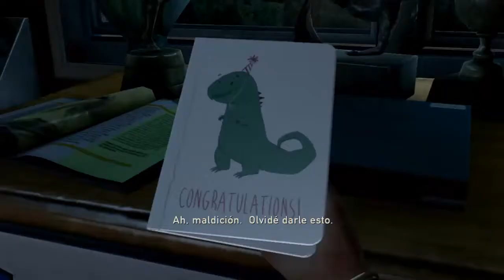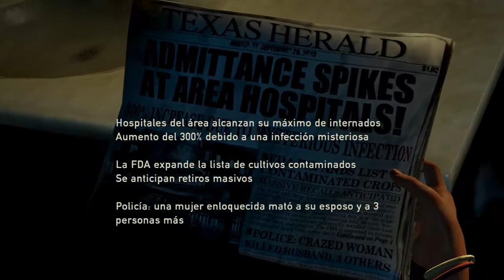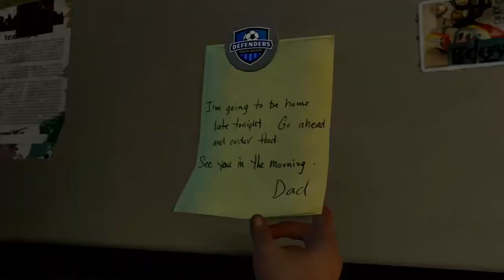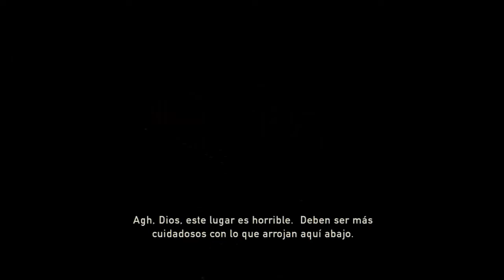The Last Of Us #1 Un Inicio Muy Trágico :'